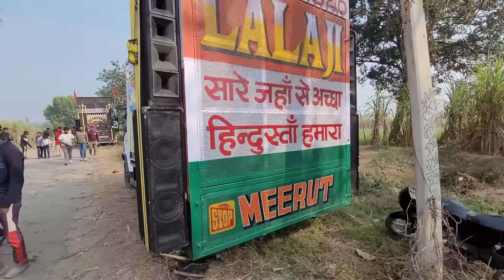अरे बाप रे यह कौन सी डीजे यात्रा आ गई यहां तो उड़ा दिया तूफान इतने सारे डीजे एक जगह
इतने सारे डीजे एक जगह एक यात्रा में